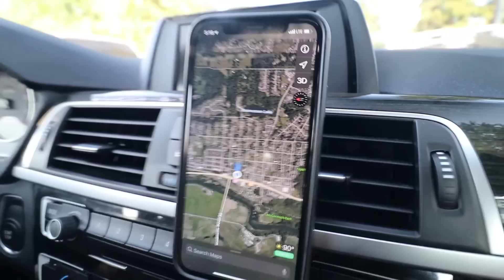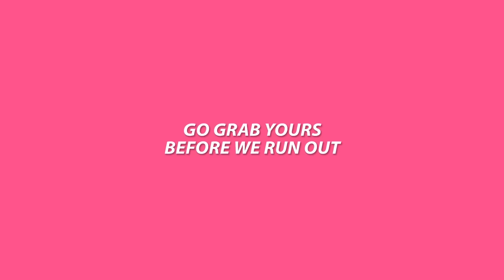CITY CAMOUFLAGE IN REAL LIFE!